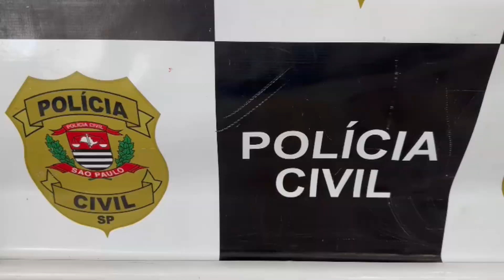OPERAÇÃO “SÃO MANOEL - 7ª FASE” DISE PRENDE TRAFICANTE PELA SEGUNDA VEZ EM MENOS DE TRÊS MESES